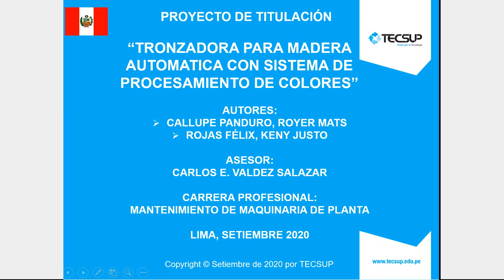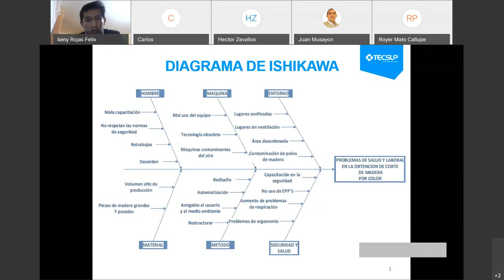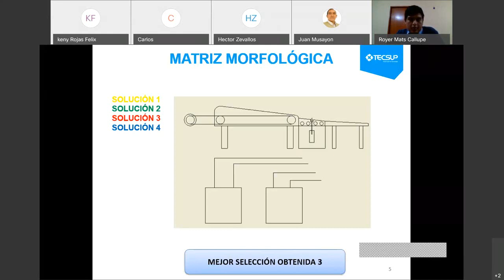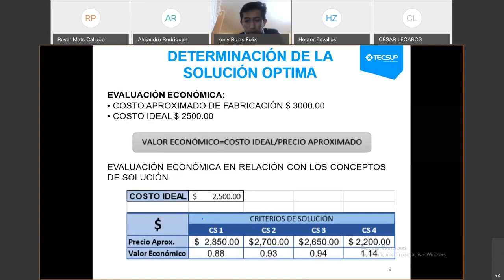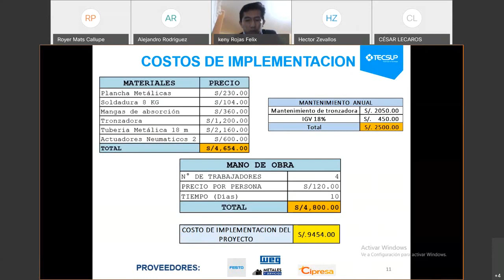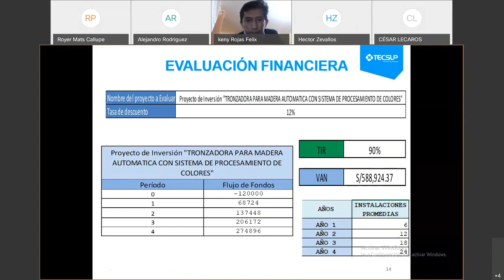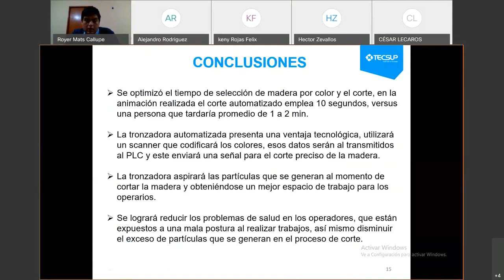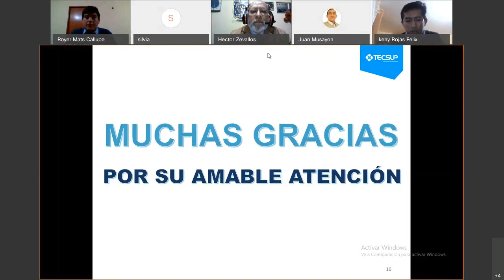TRONZADORA PARA MADERA AUTOMÁTICA CON SISTEMA DE PROCESAMIENTO DE COLORES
Proyecto para optar el Título de Profesional Técnico a nombre de la Nación. Tecsup, septiembre 2020.  Departamento de Mecánica & Aviación.
Autores:
CALLUPE PANDURO, ROYER MATS
ROJAS FÉLIX, KENY JUSTO

ASESOR:
CARLOS E. VALDEZ SALAZAR